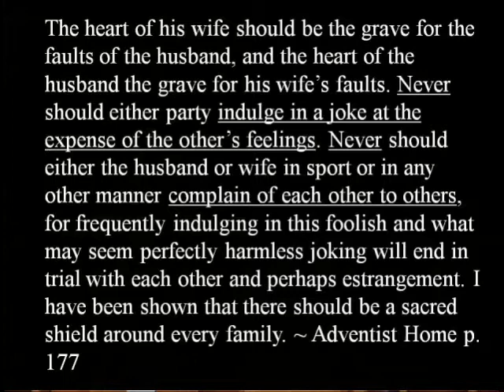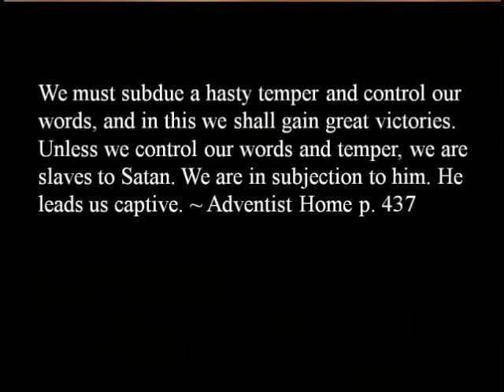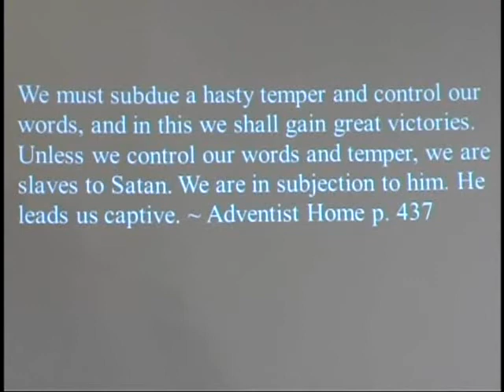Restoration - Part 2 of 3 - Will Fults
Revival begins in the home.  But how may we control our temper and be like Jesus?  Discover the answer to this question from the Bible.